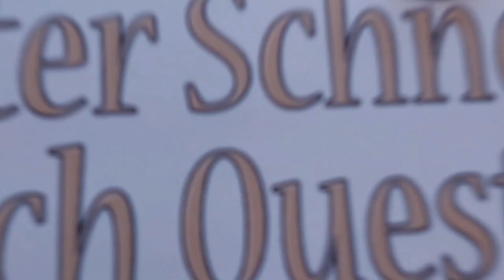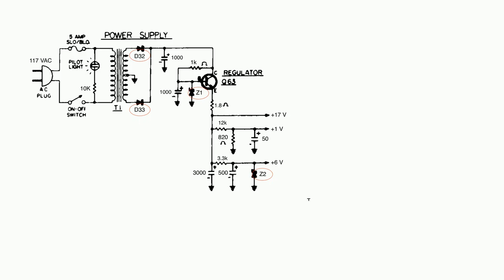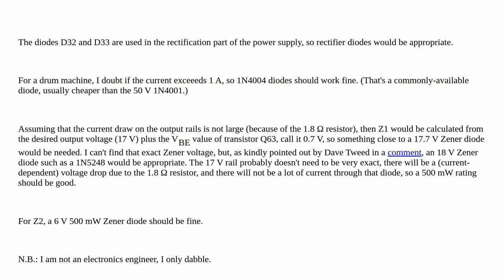Electronics: Choosing the correct diodes closed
Choosing the correct diodes closed

A special thanks goes out to the community

  circuit-design diodes